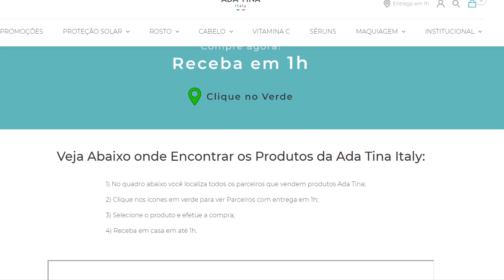ONDE COMPRAR OS PRODUTOS ADA TINA ITALY ?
Compre e receba os produtos ADA TINA Italy em até 1 hora.

1) No quadro abaixo você localiza todos os parceiros que vendem produtos Ada Tina;

2) Clique nos ícones em verde para ver Parceiros com entrega em 1h;

3) Selecione o produto e efetue a compra;

4) Receba em casa em até 1h.